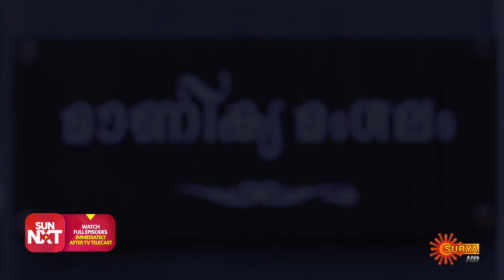Kanalpoovu - Best Scenes | Full EP free on SUN NXT | 13 October 2022 | Surya TV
Watch the Best Scenes of the New Malayalam Serial KanalPoovu that airs on Surya TV.

Watch all KanalPoovu Full episodes FREE on SUN NXT App. Offer Valid only in India, till  31st October 2022.